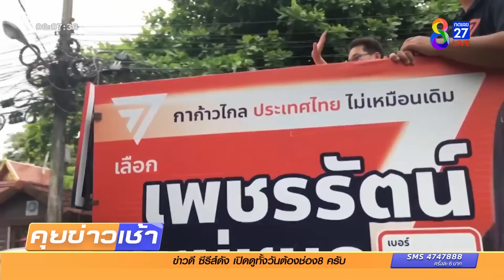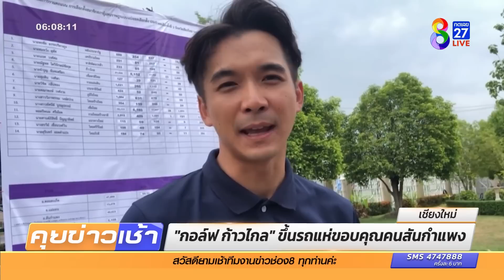"พลอย" ว่าที่ ส.ส.ขึ้นรถแห่ขอบคุณ ปชช. | เลือกตั้ง66 | ข่าวช่อง8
หลังผลการเลือกตั้งออกมา ตอนนี้ผู้ชนะหลายคน เริ่มเดินสายขึ้นรถแห่ขอบคุณประชาชน อย่างเมื่อวานนี้ "พลอย" ผู้สมัครส.ส. เขต 1 พรรคก้าวไกล ที่ล้มแชมป์เก่าจากเพื่อไทยได้สำเร็จ ขึ้นรถแห่ขอบคุณชาวเชียงใหม่เทคะแนนให้ ยันทำงานเพื่อประชาชน ไม่ทำให้ผิดหวัง